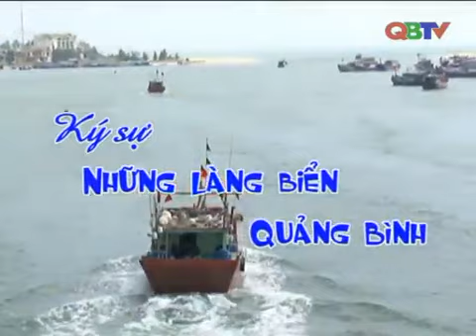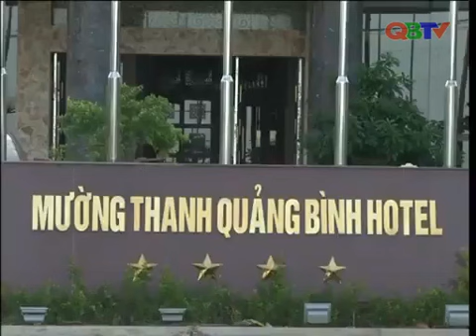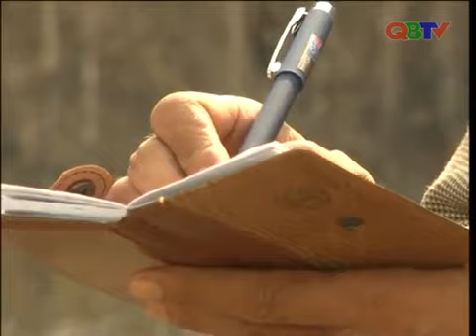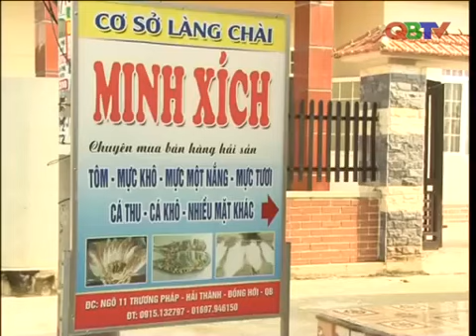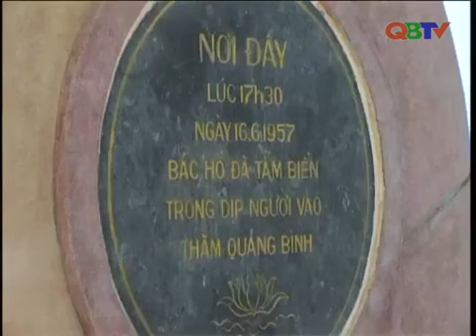Phố biển Hải Thành - QBTV - Tin Quảng Bình